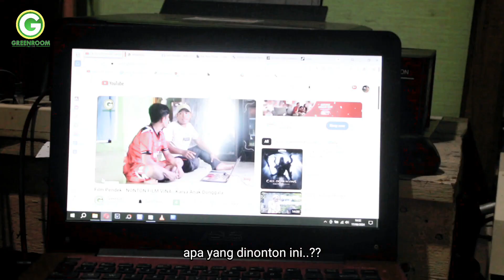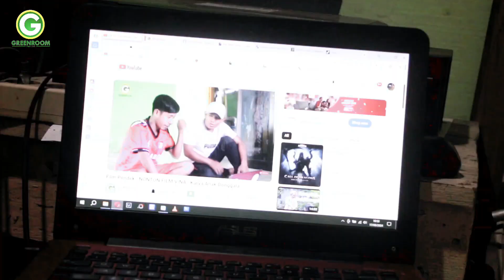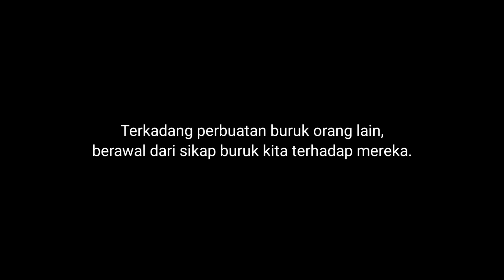Film Pendek | KACANG TELUR | Karya Anak Donggala